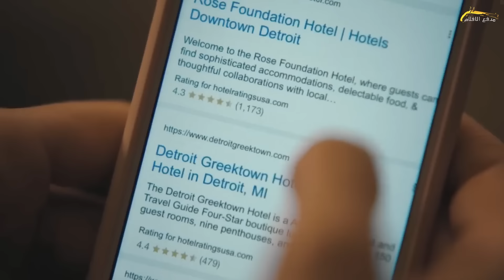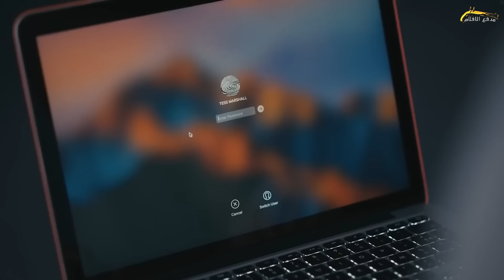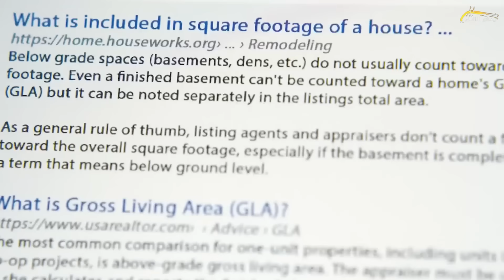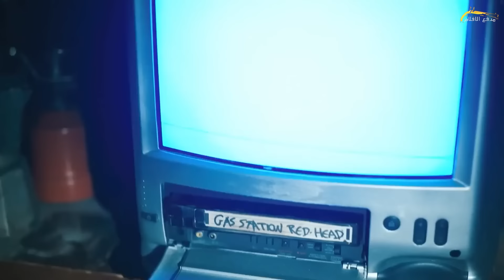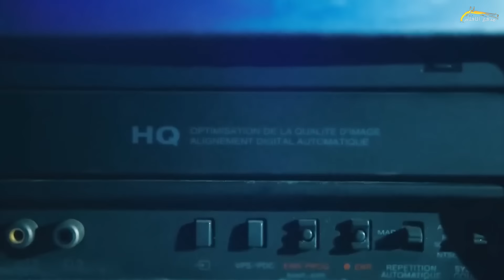بنت بتأجر بيت عشان تعيش فيه ، وبتتصدم لما بتلاقي ان في مخلوق غريب عايش تحته